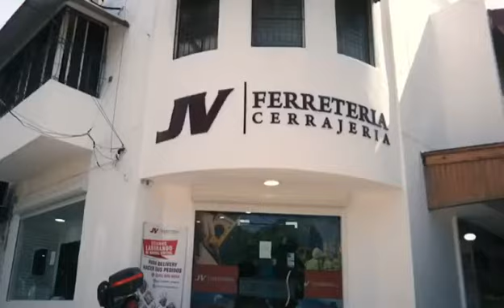La pandemia y su inseparable cuarentena confirman algo que ya sabíamos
La pandemia y su inseparable cuarentena confirman algo que ya sabíamos: la resiliencia entusiasta de los seres humanos ante la adversidad.‬
‪Las respuestas ya estaban. ‬
‪Bastó encontrarlas.‬
‪Lo pasajero se irá, lo duradero quedará y lo mejor llegará.‬